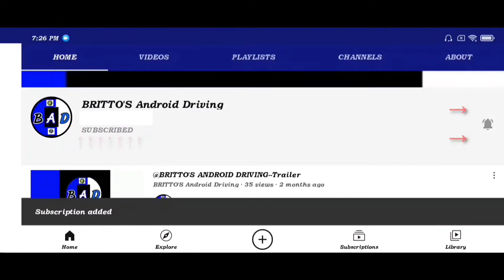Real car parking 2 Android gameplay//ford mustang driving//Best car games for Android//B.A.D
Real car parking two is a best game which has many real cars with real details and interiors. And has many interesting parking levels.

Download link
This  games is deleted from google play store so if you want to download it you can download apk version. I have this game because I installed this game before deletion of this game from google play store.

Game description not available